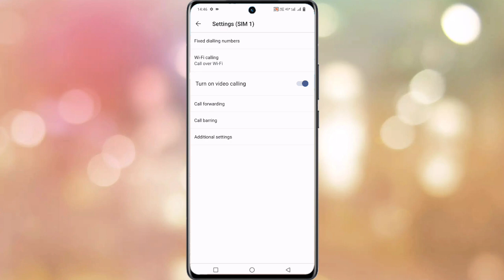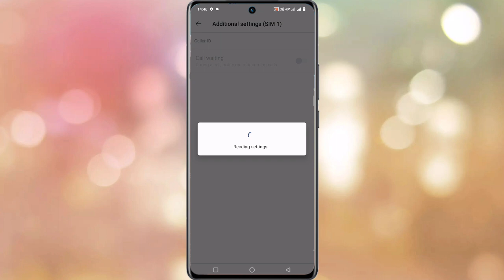Vivo Y01 Call Waiting Setting On Kaise Kare ।। How To Active Call Waiting On Vivo Y01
Vivo Y01 Call Wetting  Setting
How To Call Witting Setting On Vivo Y01
Vivo Y01 Call Witting
How To Call Wetting In Vivo Y01
Vivo Y01aCall Wetting Setting Kaisy On Kare
Call Wetting Setting On Vivo Y01
Vivo Y01 Call Ane Pe Wetting Main Kaisy Reakhe
How To Vivo Y01 Call Wetting Problem Solve

My Camera

My Trypod
My Light